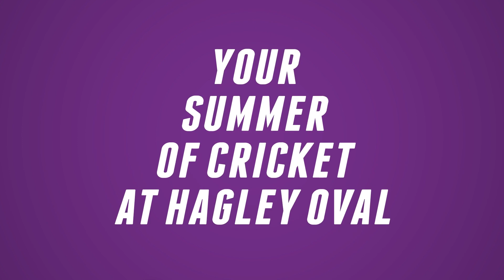Kings v Firebirds 2015